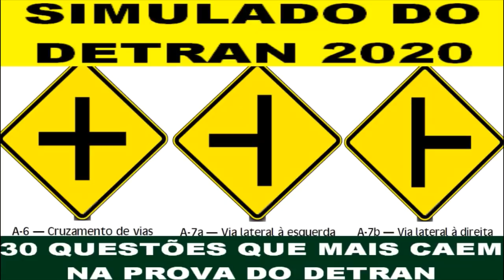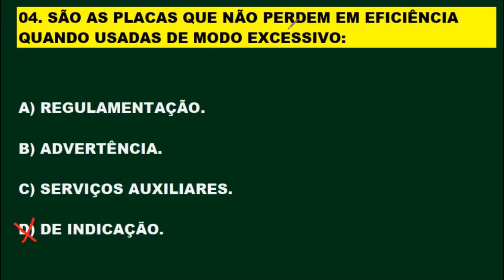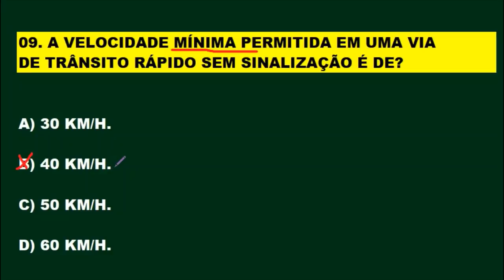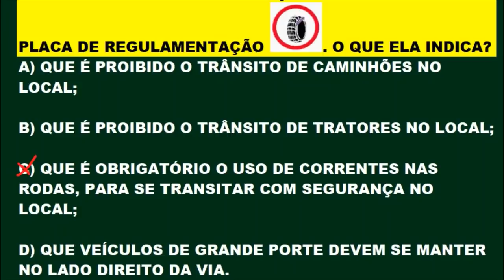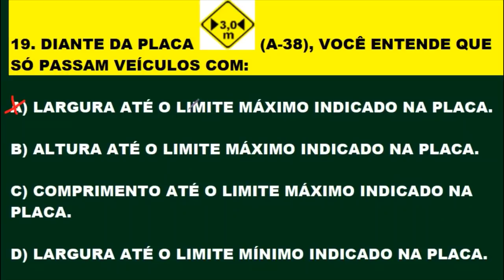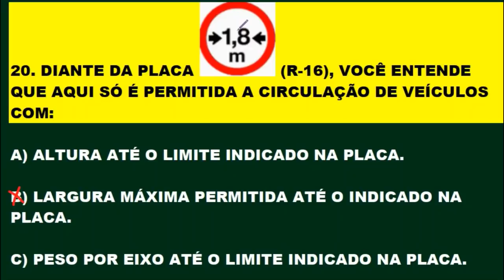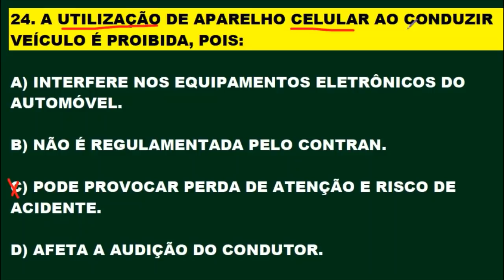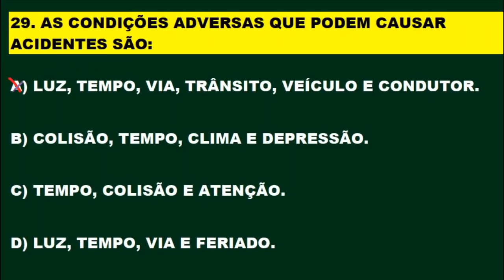SIMULADO DO DETRAN: PROVA DO DETRAN [30 Questões que mais caem na PROVA TEÓRICA] BONIFÁCIO COLATINO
SIMULADO DO DETRAN: PROVA DO DETRAN [30 Questões que mais caem na PROVA TEÓRICA] BONIFÁCIO COLATINO. Inscrevam-se para fazer parte do canal, ative o sino 🔔 não percam o próximo vídeo. Clicando em gostei vai ajudar o canal e a vocês a crescerem juntos. Obrigado! Novos vídeos diariamente às 12:00, 15:00, 18:00 e 20:00 horas. Melhore o aproveitamento na prova do Detran estudando os simulados do canal. Continue estudando os simulados, pois a prática leva a perfeição e em consequência a aprovação! SIMULADO DETRAN ONLINE é um Canal sobre Provas do DETRAN em todo Território Brasileiro, onde o candidato se prepara para tirar a Carteira Nacional de Habilitação (CNH). Estes simulados servem para quem está estudando Legislação de Trânsito, Código de Trânsito Brasileiro (CTB), para concursos do DETRAN, PRF e Agentes de Trânsitos. Aqui você encontra muitos Simulados do DETRAN resolvidos e comentados com muitas dicas e pegadinhas da prova teórica para você passar direto no DETRAN. Passe direto na prova do Detran estudando os simulados. Neste canal você encontra: Simulados completo sobre: O Código de Trânsito Brasileiro (CTB), Legislação de Trânsito, Direção Defensiva, Primeiros Socorros, Meio Ambiente e Cidadania, Mecânica Básica para o DETRAN e muitas Dicas incríveis sobre Resolução de Questões! Passe de primeira na prova do DETRAN. Tire sua Carteira Nacional de Habilitação (CNH). Bons estudos!